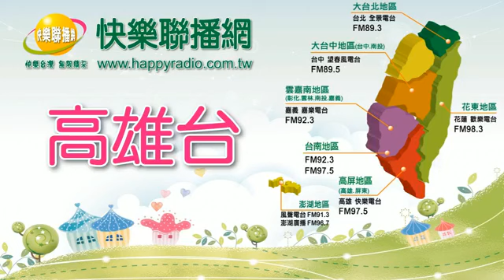新聞線上online 20180718 尊懷活水人文協會老王、合沅 末日之猩樂團主唱伊曼 搖旗吶喊音樂季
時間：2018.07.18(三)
節目：新聞線上online
主持人：楊杰
來賓：尊懷活水人文協會老王、合沅 末日之猩樂團主唱伊曼
議題：搖旗吶喊音樂季